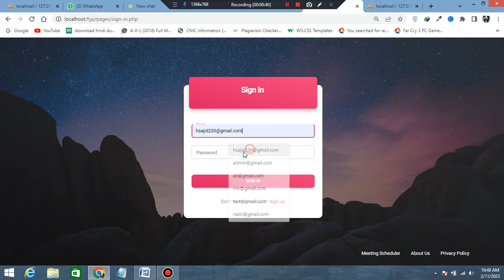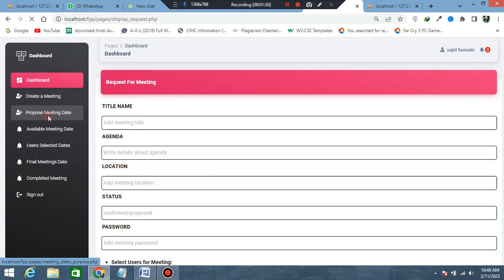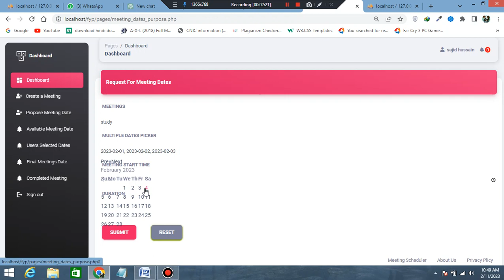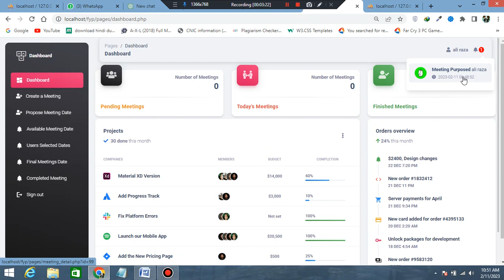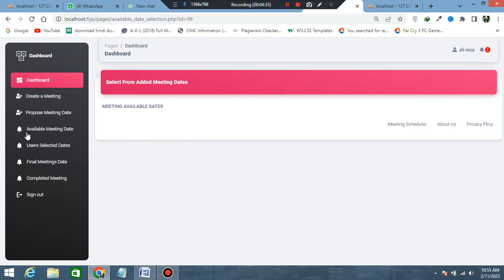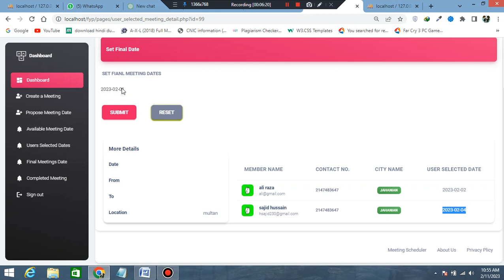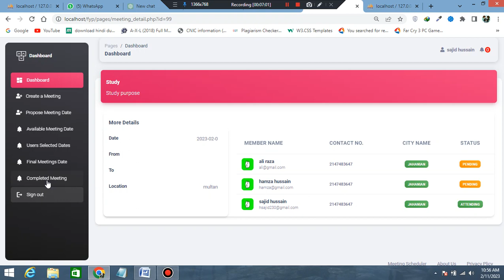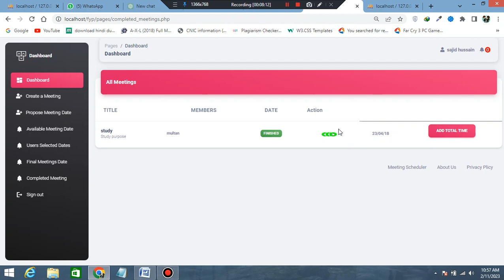Meeting Scheduler Project || 2023